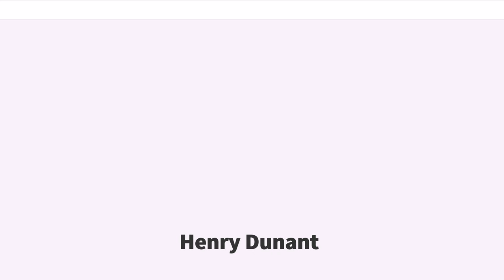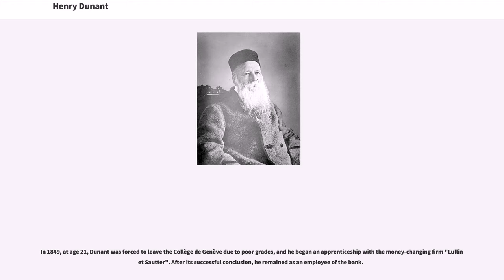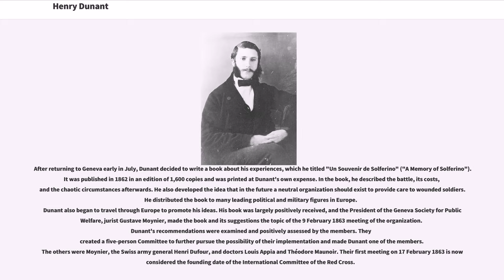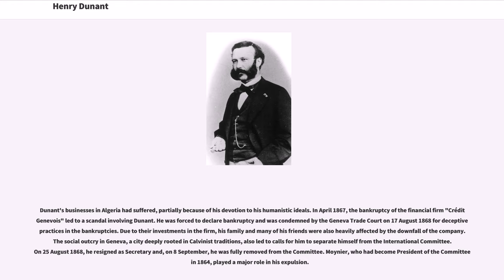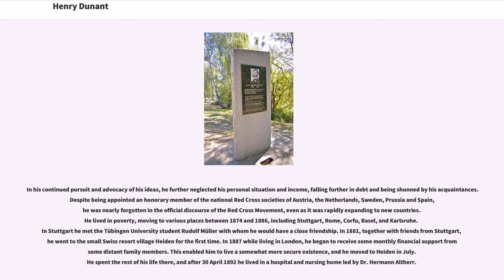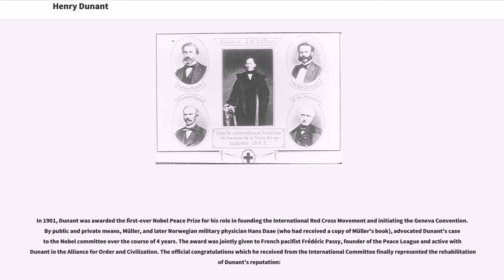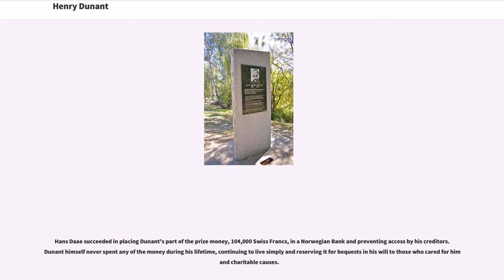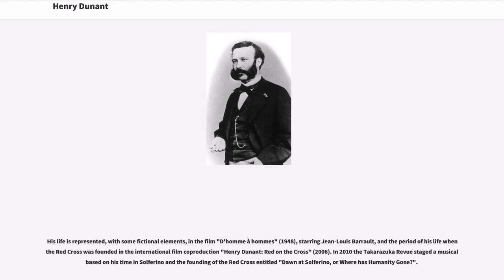Henry Dunant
Henry Dunant (born Jean-Henri Dunant; 8 May 1828 – 30 October 1910), also known as Henri Dunant, was a Swiss businessman and social activist, the founder of the Red Cross, and the first recipient of the Nobel Peace Prize. The 1864 Geneva Convention was based on Dunant's ideas. In 1901 he received the first Nobel Peace Prize together with Frédéric Passy, making Dunant the first Swiss Nobel laureate.

During a business trip in 1859, Dunant was witness to the aftermath of the Battle of Solferino in modern-day Italy. He recorded his memories and experiences in the book "A Memory of Solferino" which inspired the creation of the International Committee of the Red Cross (ICRC) in 1863.

Dunant was born in Geneva, Switzerland, in 1828 as the first son of businessman Jean-Jacques Dunant and Antoinette Dunant-Colladon. His family was devoutly Calvinist and had significant influence in Geneva society. His parents stressed the value of social work, and his father was active helping orphans and parolees, while his mother worked with the sick and poor. His father worked in a prison and an orphanage.

Dunant grew up during the period of religious awakening known as the "Réveil", and at age 18 he joined the Geneva Society for Alms giving. In the following year, together with friends, he founded the so-called "Thursday Association", a loose band of young men that met to study the Bible and help the poor, and he spent much of his free time engaged in prison visits and social work. On 30 November 1852, he founded the Geneva chapter of the YMCA and three years later he took part in the Paris meeting devoted to the founding of its international o...